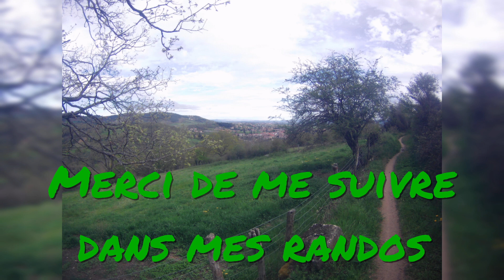randonnée solo 2023 04 28 Haute Loire